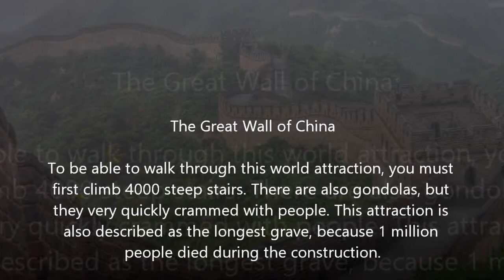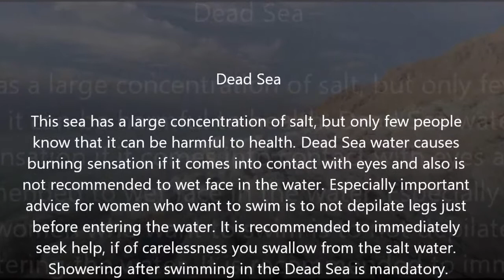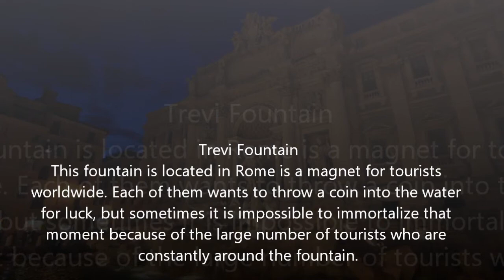Unknown Facts About World Famous Places